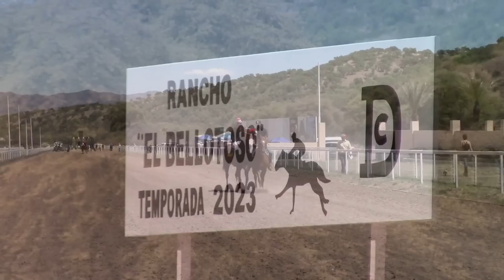Carreras de Caballos en Nogales 16 de Abril 2023